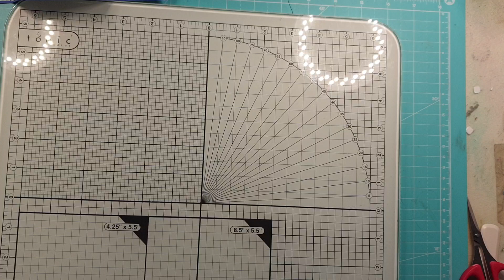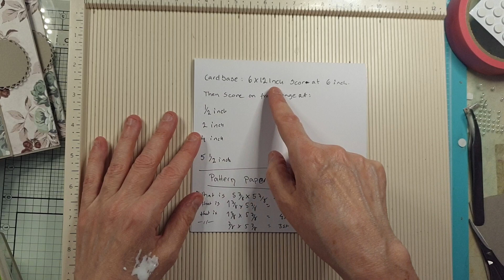Burspråkskort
Kom på en kortvikning i morse så var ju tvungen att göra en tutorial. Detta är min egen design så dela gärna min kanal.